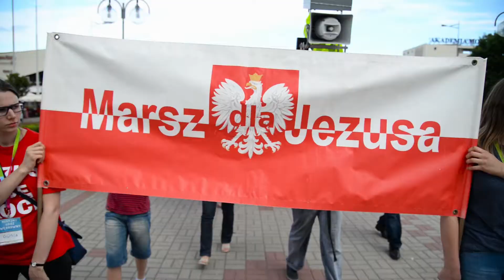Spot - 2 Tydzień Jezusa w Trójmieście 2015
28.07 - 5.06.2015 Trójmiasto